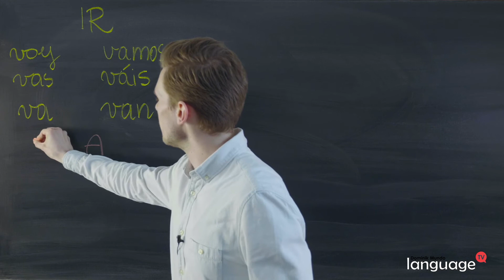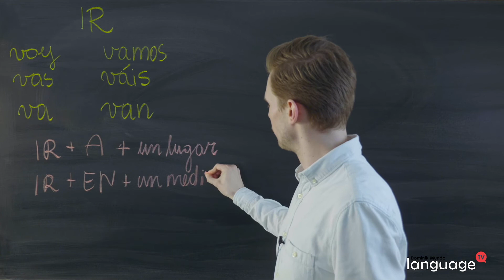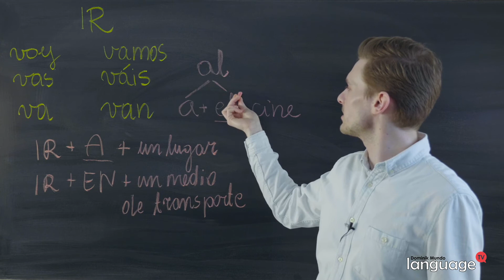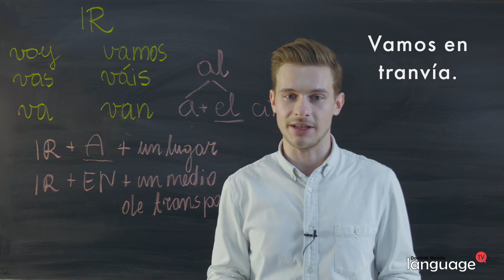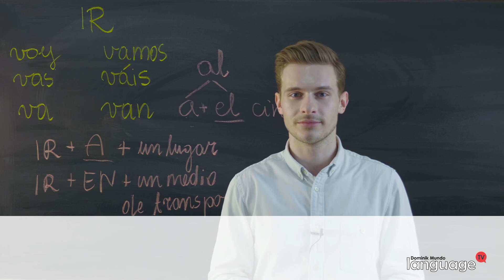Hiszpański na wakacje | Hiszpański od podstaw | Odcinek 31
Hiszpański na wakacje - jedziecie na wakacje do Hiszpanii? Ten odcinek pozwoli Wam poznać kilka podstawowych zwrotów, które na pewno Wam się przydadzą!

Hiszpański od podstaw do C1 to seria krótkich filmów prezentujących podstawy języka hiszpańskiego. W tym odcinku poznasz słownictwo, które przyda Ci się podczas pobytu na plaży. Chcesz być na bieżąco z nowymi materiałami?
Daj znać w komentarzu, jakie jeszcze tematy / sfery życia powinniśmy poruszyć w następnych filmach! 👁‍🗨💬

Jeżeli chcesz wiedzieć więcej kliknij w któryś z poniższych linków i odwiedź nas na innych platformach!
Kiedy możesz wziąć urlop na żądanie? Nie wiesz jaki typ umowy powinieneś podpisać? Chciałbyś poszerzyć swoją wiedzę o prawie? Odpowiedź na te i inne pytania na kanale Prawomówny!